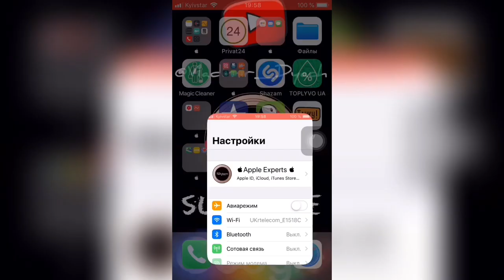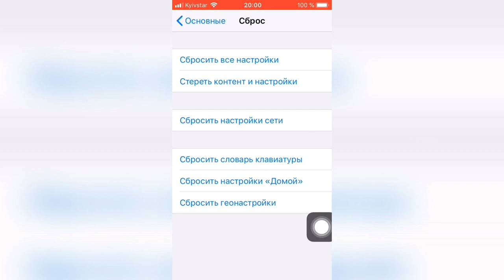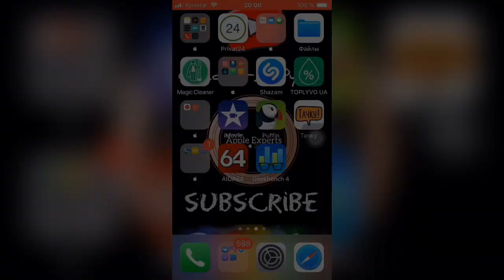📱Как сбросить настройки до заводских на iPhone/iPad📱- Apple Experts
Сброс настроек нужен для того чтобы перед продажей удалить все свои данные!
Как сбросить на стройки:
1. Открываем Настройки
2. Выбираем пункт основные
3. Сброс
4. Выбираем стереть контент и Настройки
Перед удавлением делаем копию в iCloud и удаляем 👍